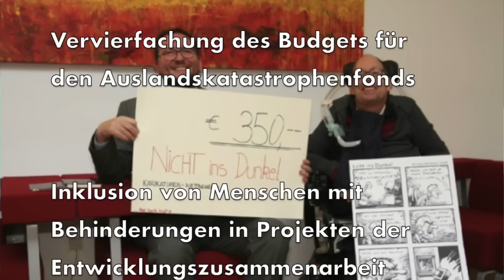Adieu Parlament!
Dr. Franz-Joseph Huainigg wurde 2002 vom Bundeskanzler Schüssel in den Nationalrat geholt. Der Abgeordnete zum Nationalrat war 15 Jahre lang ÖVP-Sprecher für Menschen mit Behinderungen und 2013 bis 2017 zusätzlich ÖVP-Sprecher für Internationale Zusammenarbeit. Durch seine Initiative und sein Mitwirken konnten zahlreiche Gesetze erfolgreich umgesetzt werden. In diesem Video gibt er seinen Abschied aus dem österreichischen Parlament bekannt. Kamera und Schnitt: Eudora Loitsch, Linda Exenberger und Kathrin DopplerMusik Copyright: - Dance of the Imps / von Dag Reinbott /